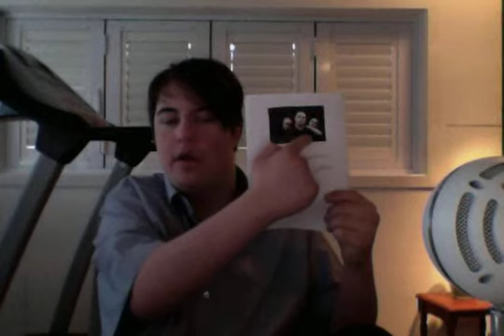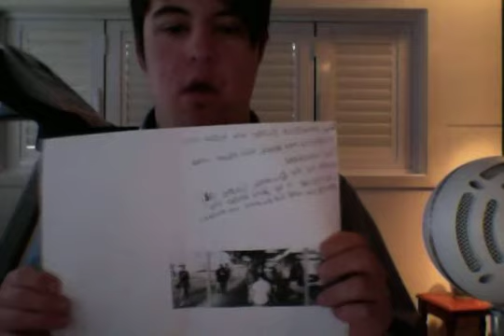Movie on 6 08 15 at 5 17 PM